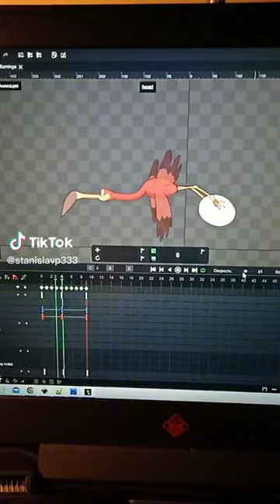Flamingo frame by frame animation in DragonBones